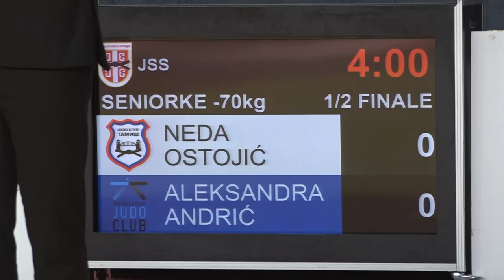Neda Ostojić TAM Aleksandra Andrić NJK 0:1 -70kg